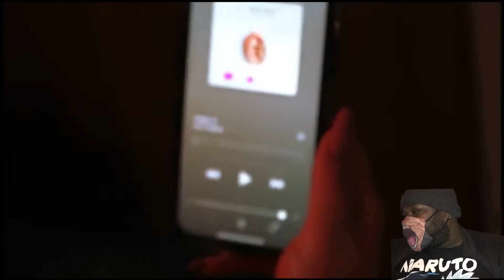Nick Nittoli I Hear reaction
RajGee reaction to Nick Nittoli I hear song slaps get in to it

Warner Chappell Music Publishing 2021
New Heights Ent. 2021
Bump Into Genius Music 2021